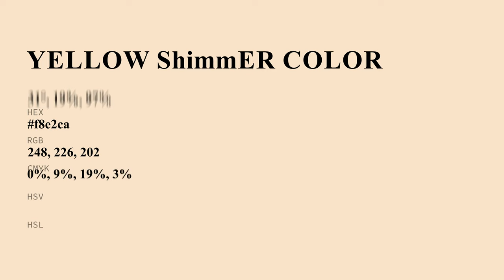Yellow Shimmer color f8e2ca hex color - Yellow color - Cool color f8e2ca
What color is Yellow Shimmer ? f8e2ca hex color - Yellow color - Cool color f8e2ca

Hex f8e2ca Color Code is also known as Yellow Shimmer color.

Hex f8e2ca Color code in RGB color code model is created after adding 97.25% red color, 88.63% green color and 79.22% blue color.
Hex f8e2ca Color code in CMYK color (process color) code model is generated after subtraction of 0% cyan, 8% magenta, 18% yellow and 2% black.